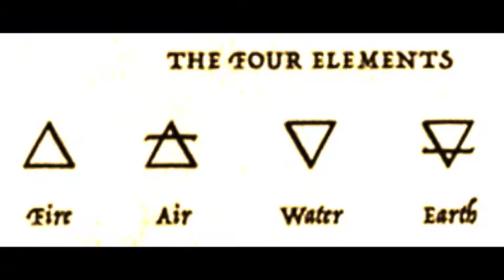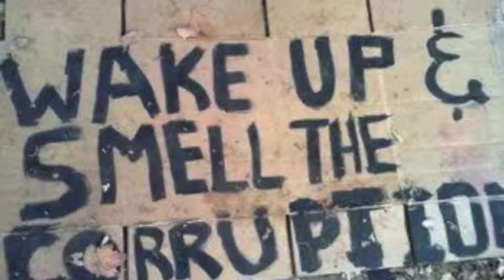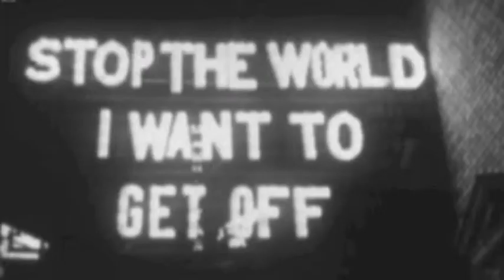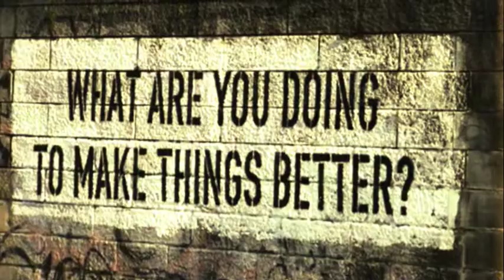Joshua Blake - Indian Giving